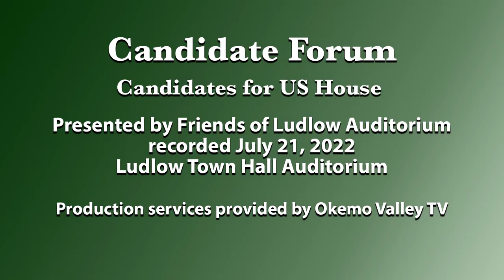VT US House Candidate Forum in Ludlow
Friends of Ludlow Auditorium (FOLA) presents a forum for US House candidates, ahead of the Vermont primary in August 9th. Four of the candidates participate: Becca Balint (D), Molly Gray (D), Louis Myers (D), & Liam Madden (I / R).